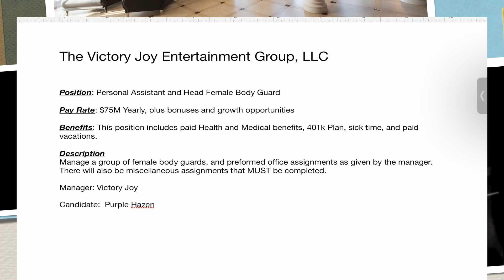New Job Part 1 (Entertainment)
Purple gets a new job. Victory Joy needs a new manager. Part 1 of 2.
The Victory Joy Situations Show, Secrets Revealed, Episode 15
Mark 4:22 For everything hidden is meant to be revealed, and everything concealed is meant to be brought to life.
Puppetry and voices by Ms Sylvia G
Script by Ms Sylvia G and Ms Xzavier Alyse
Final Cut Pro - video, sound effects
Victory Joy's house and Mother Jada's house pic from Pexels.com: Max Vakhtbovych
Background Pics from Pexels: Rebrand Cities, Max Vakhtbovych
I love my PePups (People Puppets).